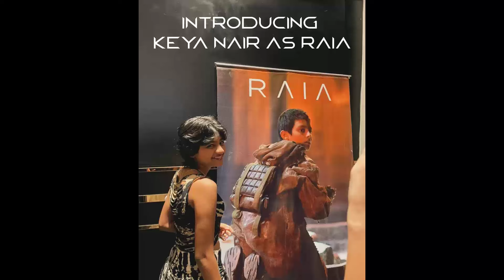Kalki 2898 AD Keya Nair / Raia Watch Party and Reactions from around the world.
Cousins and relatives from around the world watch Keya Nair as Raia in Kalki 2898 AD